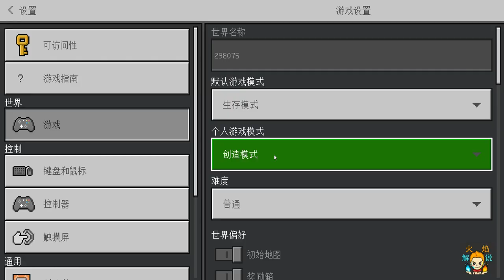我的世界 火焰解说 溜溜球篇 第51期 击杀末影龙溜溜球篇完结